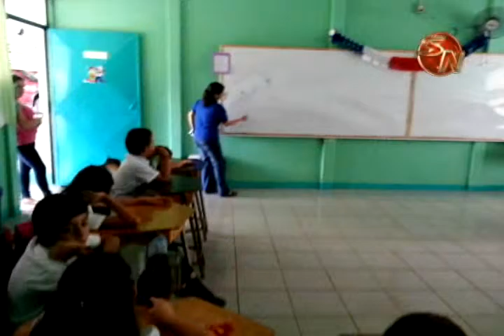REPRESENTANTES DE AYA TRABAJARON EN FERIAS EDUCATIVAS